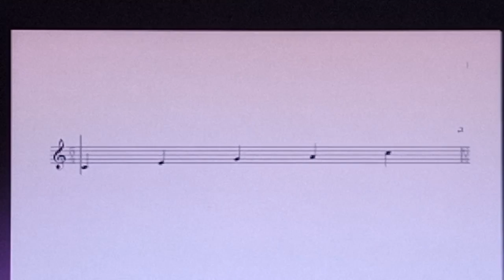Orquestas Comunitarias de Iztapalapa / Orquesta de Cámara / Brenda Aricela García / Clase 7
Clase 7 - Aprendiendo las Notas 2 _________________________________________________